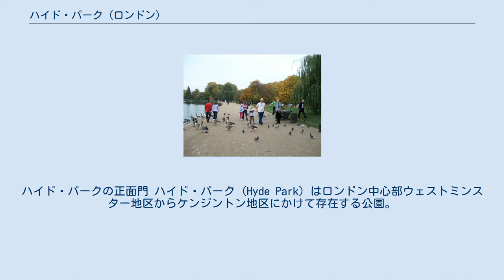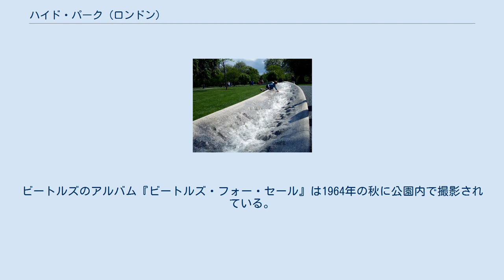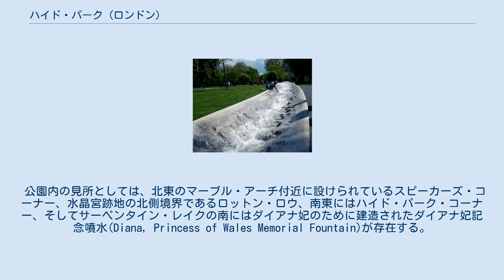ハイド・パーク (ロンドン)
ハイド・パークの正面門 ハイド・パーク (Hyde Park) はロンドン中心部ウェストミンスター地区からケンジントン地区にかけて存在する公園。
ロンドンに8つ存在する王立公園の1つである。
 サーペンタイン・レイクにより敷地は二分されている。
西隣のケンジントン・ガーデンズとは一体となっており、全体がハイド・パークであると考えられることも多いが、実際にはウエスト・キャリッジ・ドライヴによって区切られている。
総面積は142ヘクタール (350エーカー) でケンジントン・ガーデンズの111ヘクタール (275エーカー) と合わせると253ヘクタール (625エーカー)にもなり、ニューヨークのセントラル・パークと同様の巨大な都市型公園である。
 公園内で最も古くから残る部分はイーバリー卿の荘園跡である。
この荘園の面積は1ハイド (60から120エーカー)であったとされ、これが公園の名称の由来となっている。
荘園跡を含めた土地はイングランド国王ヘンリー8世によって1536年にウェストミンスター寺院から買い上げられた。
公園のレイアウトは1820年代に建築家デシマス・バートンによる設計を元に建造された。
ケンジントン・ガーデンズが平坦であるのに対して、ハイド・パークは隆起に富んでおり、前者と対照をなしている。
 1851年には世界初の万国博覧会であるロンドン万国博覧会の会場となり、ジョセフ・パクストンの設計した水晶宮が公園内に建造された。
万博終了後、水晶宮はロンドン南方のペンジ地区シデナムに移転され、その後の火災により焼失している。
1982年7月20日にはハイドパークで爆弾テロ事件が発生した。
IRA暫定派が引き起こしたこのテロによって馬7頭およびブルース・アンド・ロイヤルズとロイヤル・グリーン・ジャケッツの兵士8名が死亡した。
 ロック・コンサートも頻繁に開かれており、ジェスロ・タル (1968), ローリング・ストーンズ (1969),ブラインド・フェイス (1969),ピンク・フロイド (1970), ロイ・ハーパー (1971), クイーン (1976),エリック・クラプトン (1996), レッド・ホット・チリ・ペッパーズ (2004),フー・ファイターズ (2006), ブラー (2009)などが公演を開いている。
2005年にはライヴ8の会場ともなった。
ビートルズのアルバム『ビートルズ・フォー・セール』は1964年の秋に公園内で撮影されている。
 公園の正門はデシマス・ バートンの設計によるイオニア様式の建築物である。
3つの馬車用アーチ門と2つの歩行者用門が設けられている。
中央の門は他より大きめに作られており、4本の柱によってエンタブラチュアが支えられている。
エンタプラチュアの装飾はエルギン・マーブルズを参考にしてヘニングらにより設計された。
 公園内の見所としては、北東のマーブル・アーチ付近に設けられているスピーカーズ・コーナー、水晶宮跡地の北側境界であるロットン・ロウ、南東にはハイド・パーク・コーナー、そしてサーペンタイン・レイクの南にはダイアナ妃のために建造されたダイアナ妃記念噴水(Diana, Princess of Wales Memorial Fountain)が存在する。